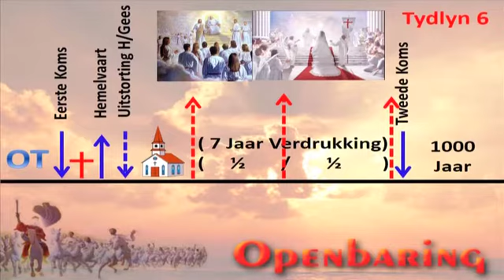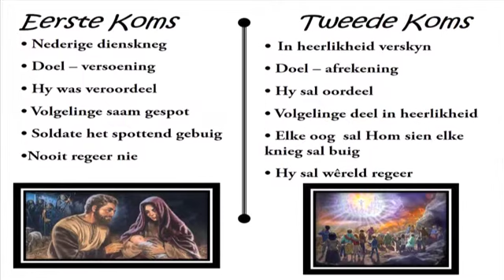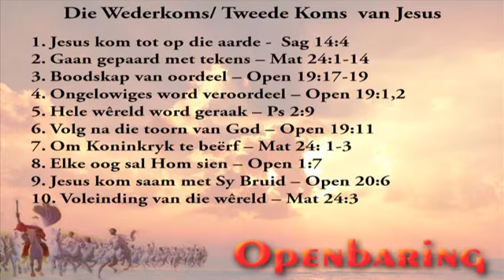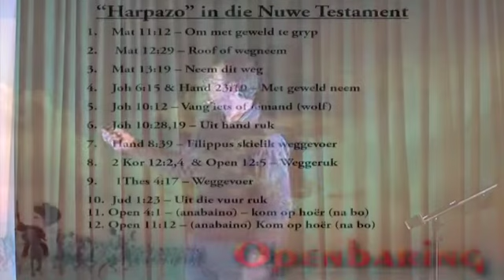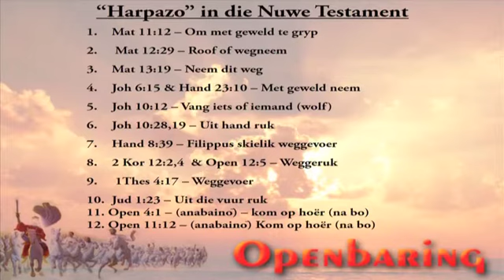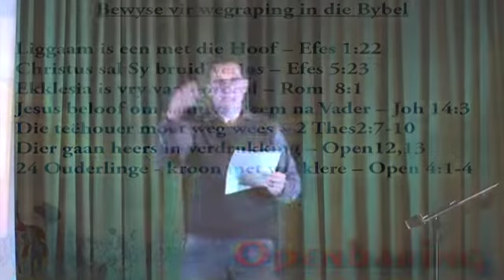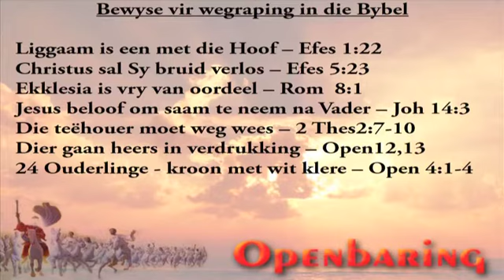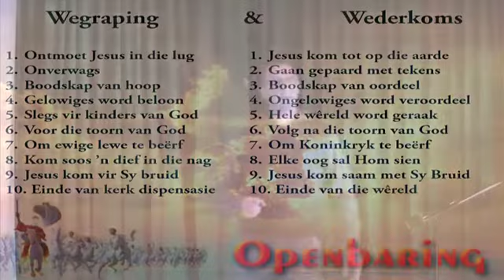OPENBARING_2de koms en Joodse tradisie